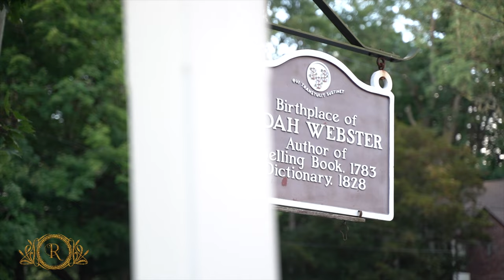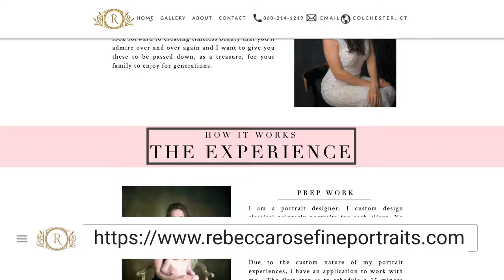Rebecca Rose Fine Portraits Exhibit at the Noah Webster House in West Hartford 4K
THE PORTRAIT ARTIST
REBECCA ROSE

I am a portrait artist, entrepreneur, and designer. I am passionate about telling your unique story and creating tangible portraits that are emotional, traditional, and ultimately beautiful. I look forward to creating timeless beauty that you'll admire over and over again and I want to give you these to be passed down, as a treasure, for your family to enjoy for generations. I am not a typical photographer, there are thousands of typical photographers. My portraits render like a painting because that is what I create. They are not sharp. I do not specialize in digitals but in tangible art work.

Rebecca Rose Fine Portraits Exhibit at the Noah Webster House in West Hartford 4KYour Portrait. Your treasure

Imagine. We all have been told time goes so fast. In a blink of an eye, they say, your children will be grown. Imagine, you are suddenly grandparents. Now, imagine your house on a holiday with your grandchildren frolicking about. A joyous time. Your granddaughter stops her playing and pauses. She pauses because in the heart of your home there is a treasure. That treasure is a portrait. A family portrait of you and your children, one of her parents, were the same age. She sees the beauty of her grandmother and the strength of her grandfather. This portrait is a legacy. A piece that is beyond compare to any other possession. Your family, your heart, and your treasure are now captured and preserved forever.

Studio Locations in Both Connecticut & Florida
Studio hours

Fridays, Saturdays, & Sundays
9:00am - 8:00pm

TWO STUDIO LOCATIONS
Rebecca Rose Fine Portraits

for more information or to book your session

portraitphotography rebeccarosefineportraits Do you love what we do ? Consider donated to help support our coffee habits